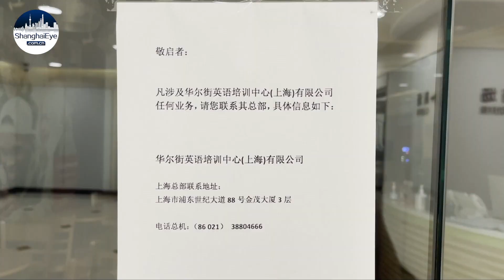Wall Street English, one of China’s wealthiest tutoring firms, to announce bankruptcy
The adult English tutoring company Wall Street English will reportedly announce the bankruptcy of its Chinese business next week.

The Italian company entered the Chinese market in 2000 and has opened learning centers in 11 Chinese cities.